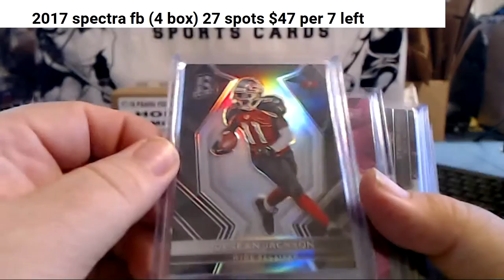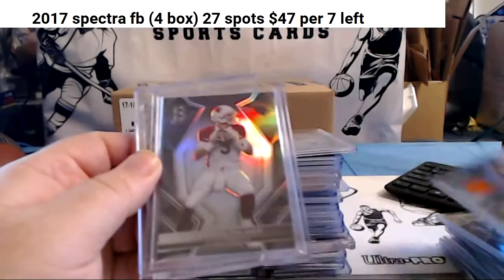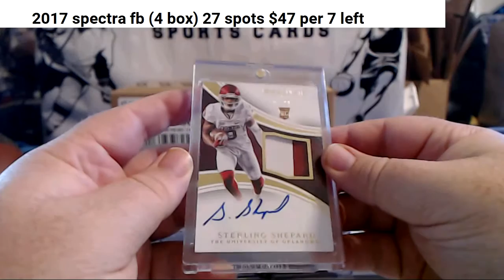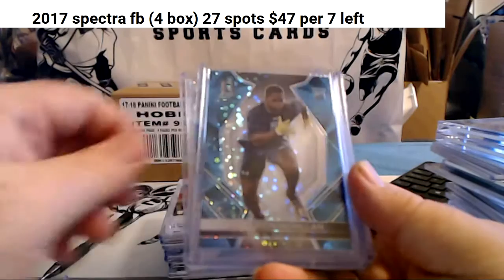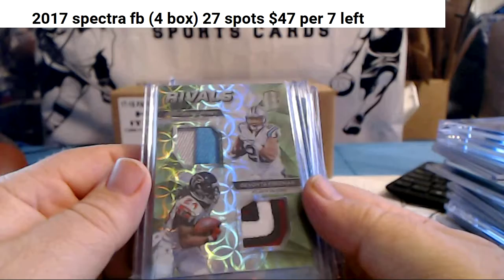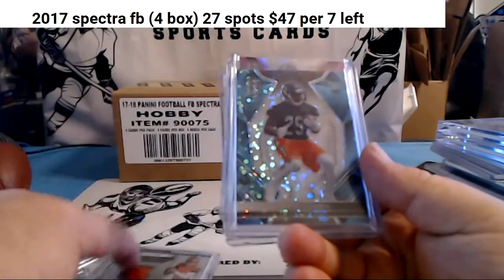recap 2017 6 box fb mixer 9 30 17